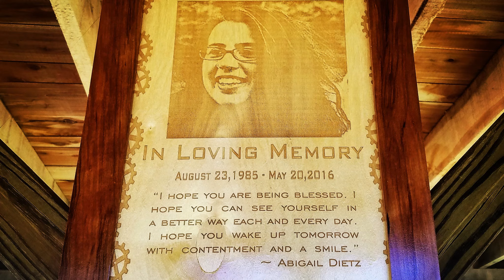Getting Down to Business: HomeGrown HideAways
Jessa '07 and Nathan Turner talk about their business, HomeGrown HideAways.